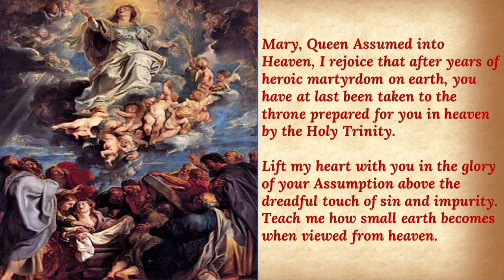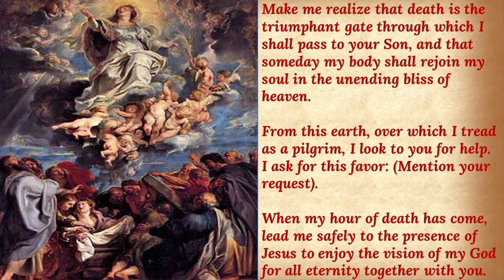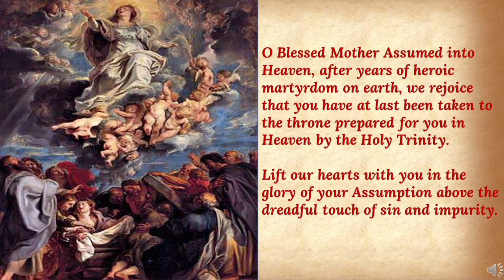Day 9: 14Aug - Novena to Our Lady of Assumption